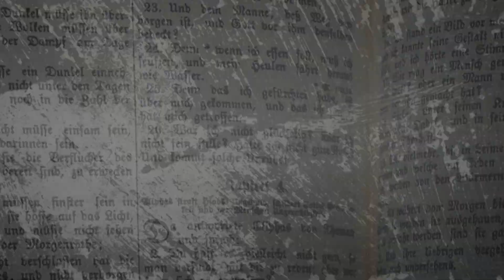Chapter 60-66 | Keith A. Mosher Sr.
Now available to stream on TV, social media, and our official app. Start watching today!

APP | Available for free on the app store. Download to keep up with our latest episodes

PODCAST | The Authentic Christian

The Authentic Christian Podcast | Available on Apple Podcast, Google Podcast, and Spotify

Experience the joy of following the pattern of the early church found in the New Testament by watching Gospel videos produced by the Gospel Broadcasting Network.